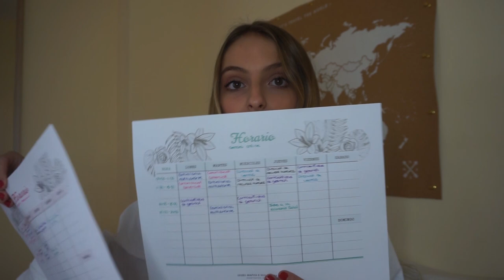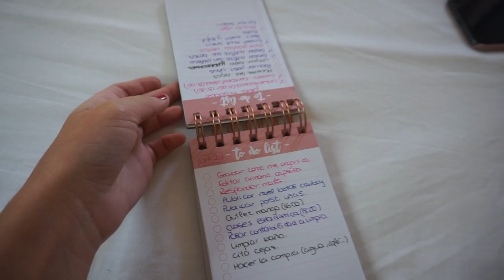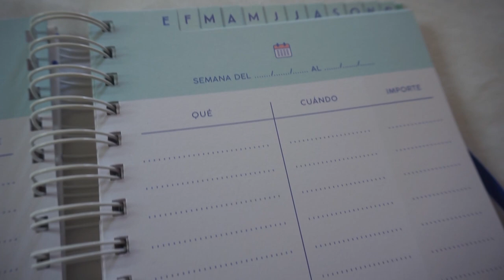cómo me voy a organizar este curso ✨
01:18 - horarios universidad
02:30 - to-do list
04:35 - agenda/método balamoda
05:56 - plan mensual
08:26 - libreta inspiración
09:45 - organización economía

Si has llegado hasta aquí coméntame con  🖤 para darme cuenta✨
Os quiero amores❤️